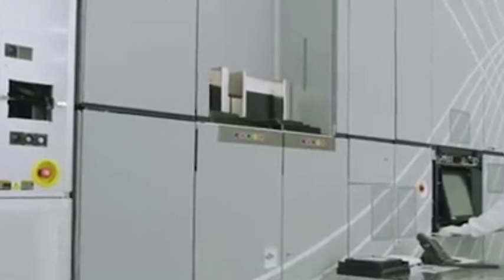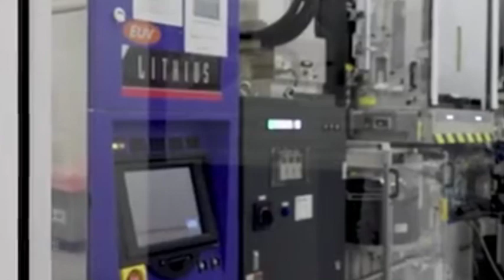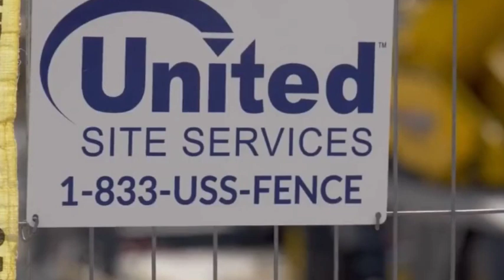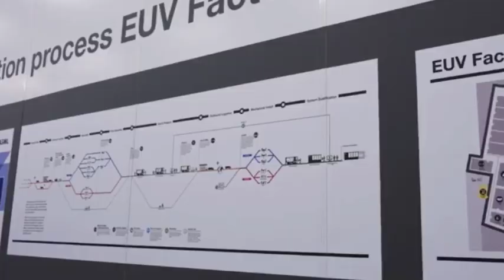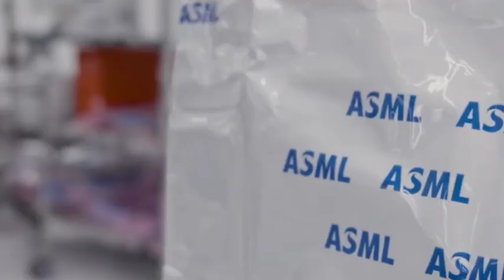Three months after ASML rejected China, photolithography machines were piled up like garbage!